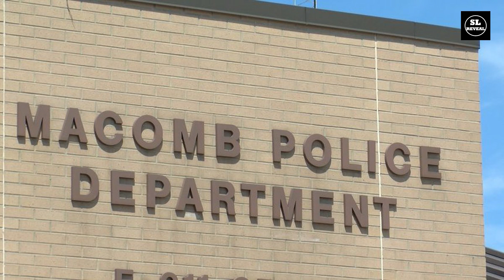SL Reveal | නංගී එක්ක ඉන්න බිරිඳ මැරූ ආශාව| The Warren case of Kimberly Dejohn | Sinhala crime story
අමුතු ආශාවන් නිසා තමාගේ බිරිඳ ඝාතනය කර එය සැඟවීමට උත්සහ දැරූ අමුතු මිනිසෙක් ගැනයි මේ වීඩියෝ එක. කෙසේ නමුත් අත්අඩංගුවට ගැනෙන මොහුට 2016 සැප්තැම්බර්  22 ජීවිතාන්තය දක්වා සිර දඬුවම් නියම විය.

A lot of time is dedicated to research and creating this video
No copyright infringements intended. I will respond as soon as possible.